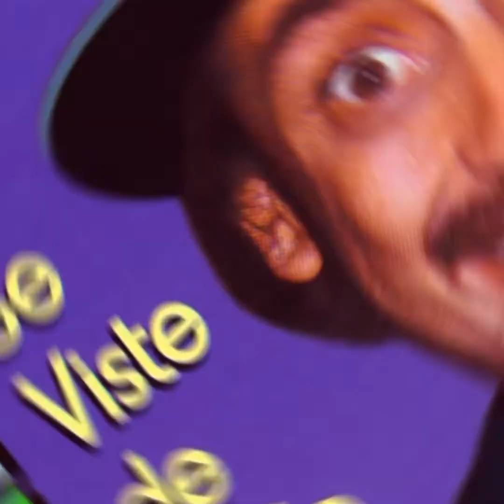Aprovechate - Frankie Dante & Orquesta Flamboyan (Audio Oficial)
Aprovechate - Frankie Dante & Orquesta Flamboyan
Álbum: Se Viste De Gala
Año: 1996
Sello: Cotique – CS 1065
Formato: CD, Album, Reissue
Pais: US

Bass – Eddy Gonzalez
Congas – Jerry Gonzalez, Ray Armando
Producer – Ralph Lew
Timbales – Billy Baxter
Trombone – Joe Fuentes
Vibraphone – Vince Garrett
Vocals – Frankie Dante

sεяα dεnunciαdα.
Tσdσs lσs Dεяεcнσs Rεsεяvαdσs.
Original Versión©